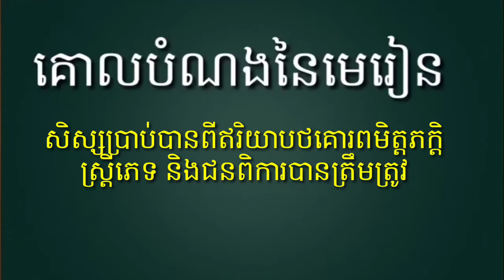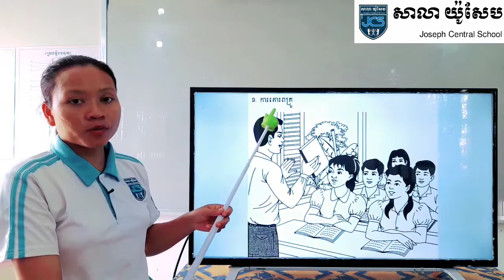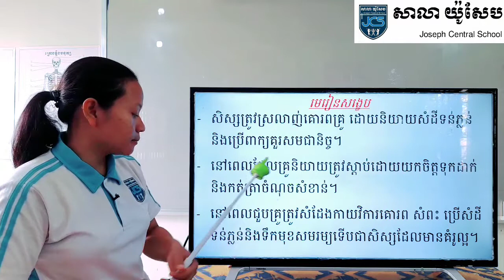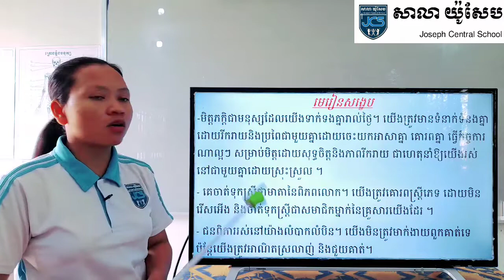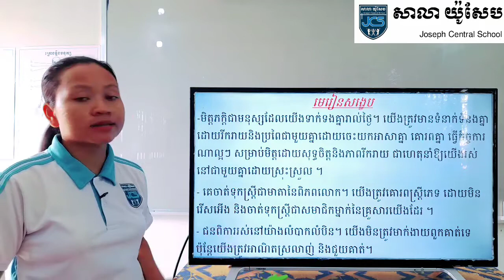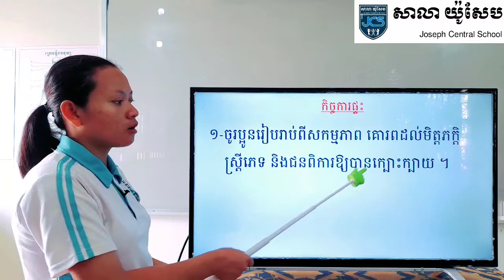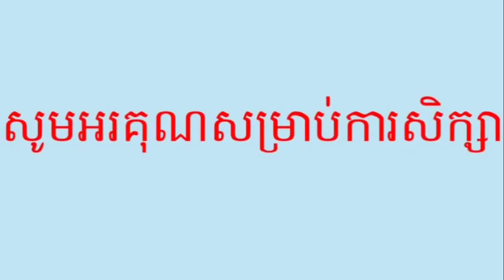15-3_ថ្នាក់ទី5-សិក្សាសង្គម-ការគោរពមិត្តភក្តិ ស្រី្តភេទជនពិការ-ទំ20~21-21122020-joseph central school